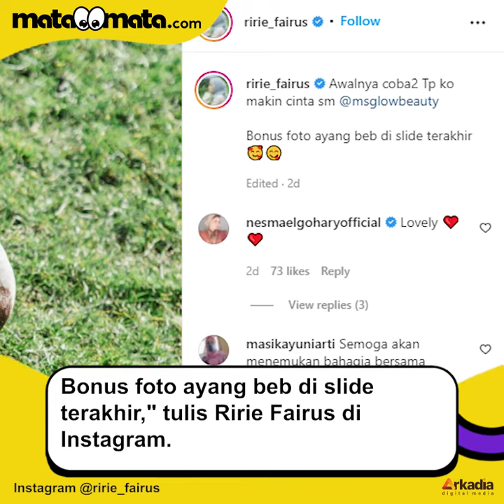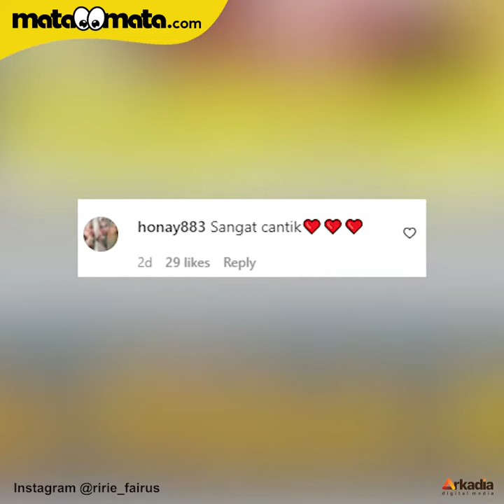Ririe Fairus Pamer 'Ayang Beb' saat Liburan, Fotonya Sukses Bikin Terkejut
Sosok Ririe Fairus semakin tenar setelah cerai dari Ayus Sabyan. Bahkan, wanita cantik ini diberi kesempatan untuk liburan sekaligus menghadiri acara Paris Fashion Week 2022.

Ririe Fairus diboyong ke Paris oleh bos MS Glow, Shandy Purnamasari. Beragam foto yang diabadikan selama liburan dan bekerja pun diunggah oleh Ririe di akun Instagram.

Pengisi Suara / Video Editor: Dea / Galih Fajar